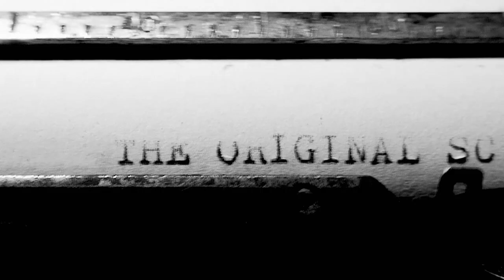The Original Script | Teaser | A film by Ravindra Kumar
What if your best work is not best enough. what if it has to be ORIGINAL.
here's the teaser of it.